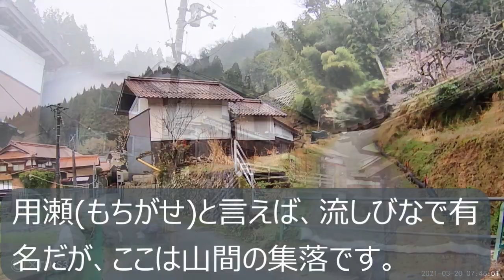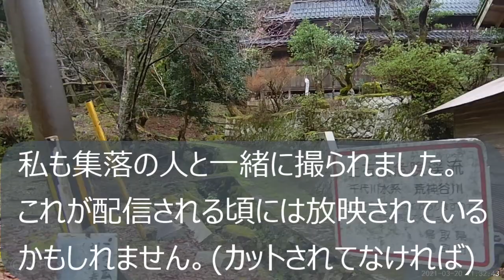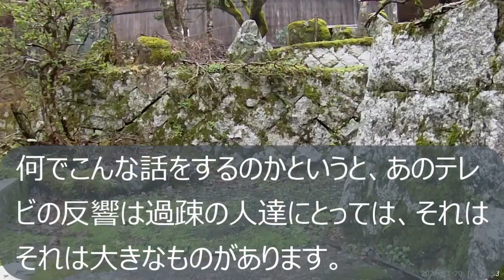【田舎景色】長閑な山村風景 鳥取市用瀬町赤波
このチャンネルは、消えゆく運命にある田舎の古い町並みや豪農の館を紹介します。
この動画を見た人が「あそこに行ってみたい・暮らしたい・戻りたい」と行動されることで地域が活性化されることを最終目的としています。